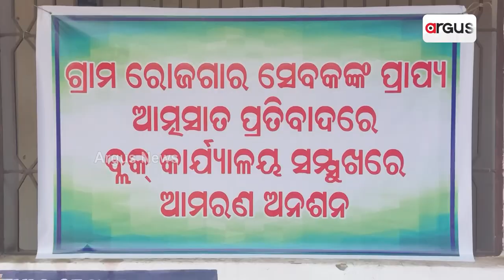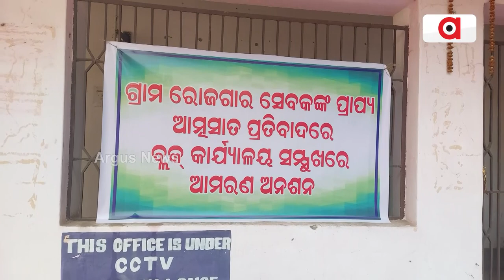ସାଲେପୁର ବ୍ଲକ ସମ୍ମୁଖରେ ଆମରଣ ଅନଶନ || Protest || Salepur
ସାଲେପୁରରେ ଗ୍ରାମ ରୋଜଗାର ସେବକଙ୍କ ପ୍ରାପ୍ୟ ଆତ୍ମସାତ ପ୍ରତିବାଦରେ ବ୍ଲକ ସମ୍ମୁଖରେ ଆମରଣ ଅନଶନ ।